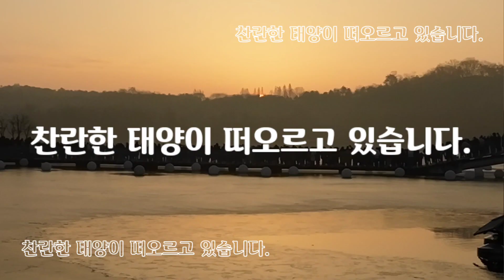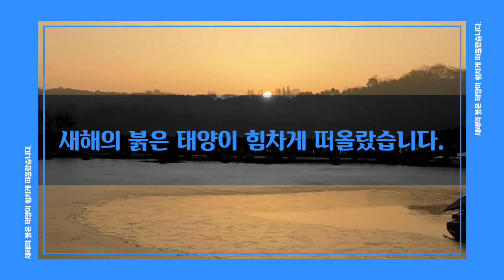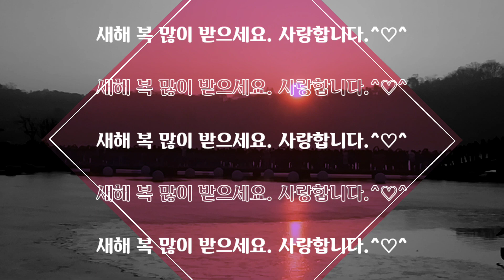수원 해맞이 명소, '광교호수공원 신대호수'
2024년 갑진년(甲辰年) 청룡(靑龍)의 해를 맞아 용의 기운을 받아 솟아오르는 일출 광경을 보며 서로에게 새해 덕담을 건네 봅니다.
수원 광교호수공원 신대호수 정다운다리는 해맞이 명소로 수많은 주민이 새해 해맞이를 즐겼습니다.